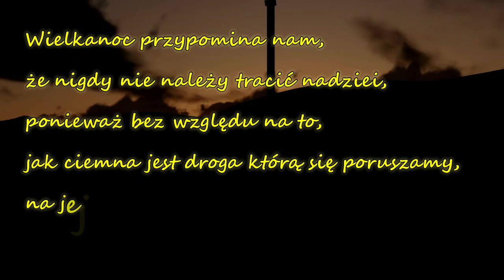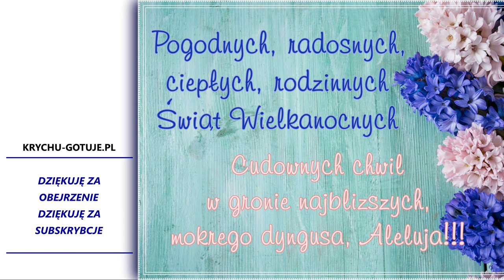🌺🌼🏵️Życzenia wielkanocne 🏵️🌼🌺 wyślij bliskim na święta, życzenia wielkanocne po polsku na święta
Życzenia wielkanocne dla najbliższych, rodziny, przyjaciół. Wielkanoc 2023 i życzenia wielkanocne, z okazji których życzę Wam miłości, nadziei i wiary w lepsze jutro. 🏵️🌼🌺Życzenia wielkanocne po polsku🌺🌼🏵️ Niech te życzenia na Wielkanoc przypomną Wam, że nigdy nie należy tracić nadziei, ponieważ bez względu na to, jak ciemna jest droga, którą podążamy, na jej końcu zawsze znajduję się światło. Z okazji Świąt Wielkanocnych życzę wam również malowanych jajek, mokrego dyngusa, rodzinnych spotkań. Pogodnych radosnych, ciepłych, rodzinnych Świąt Wielkanocnych, cudownych chwil w 2023 roku.
Życzenia Wielkanocne trochę w innej formie niż zawsze. Żywię nadzieję, że podzielicie się spostrzeżeniami na temat tych życzeń na Wielkanoc.
Ściskam ciepło
KG.